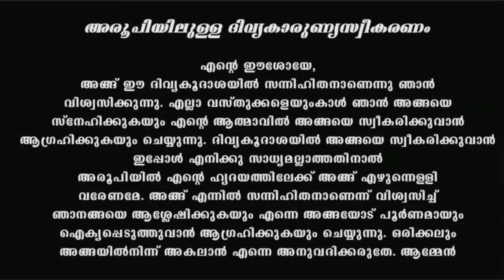Holy Mass I Thursday I Malayalam I Syro Malabar I September 14 I Qurbana I 10 AM